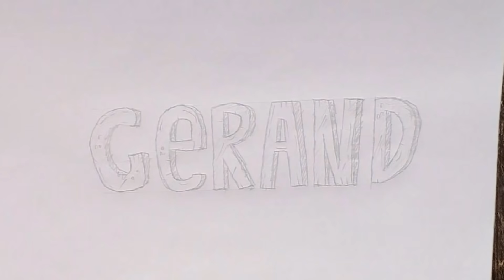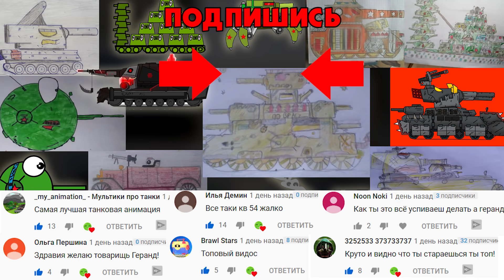Последний бой Финал - Мультики про танки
Получить подарки в World of Warships (Подарок: премиум аккаунт на 7 дней, крейсер Аврора, 500 дублонов и 1 миллион серебра. Важно! выдается после регистрации нового аккаунта)
Вот и финал истории стальных монстров. Это последний бой монстров КВ-44 и Левиафана. Казалось бы, причём тут Майнкрафт?